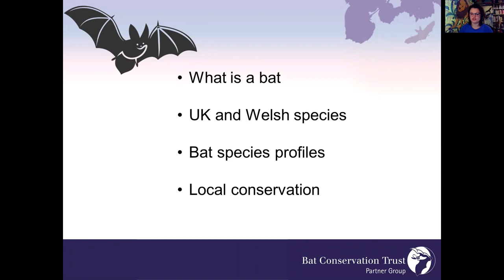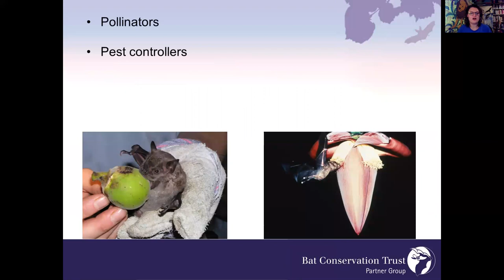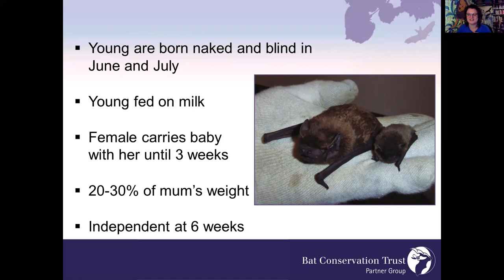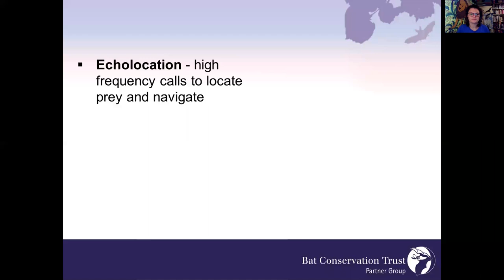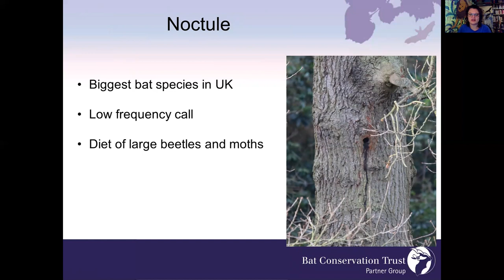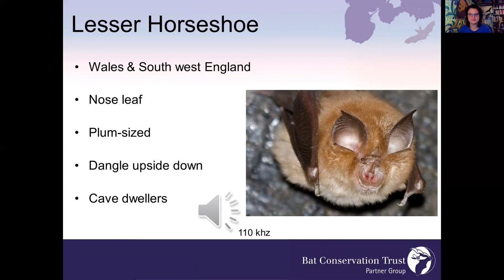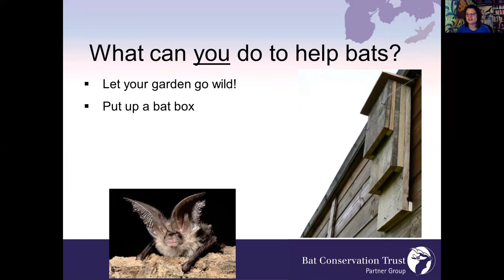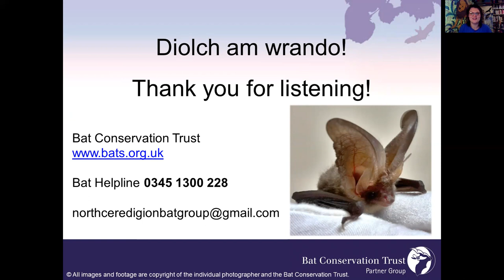Bats of the Dyfi - Ystlumod ar y Dyfi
Ystlumod ar y Dyfi gyda Naomi rhan Grŵp Yslumod Gogledd Ceredigion
Bats of the Dyfi Biosphere with Naomi from North Ceredigion Bat Group

Links:

Bat Helpline - SAVE TO YOUR PHONE!

What Bat Is That? leaflet

BatLib app - plays calls from UK species